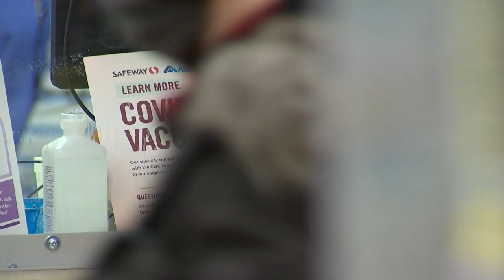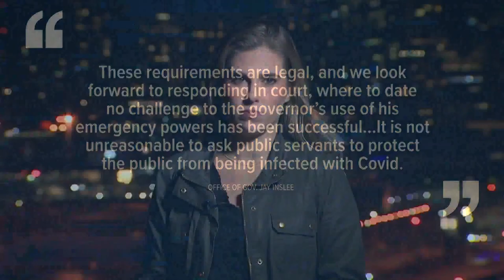State workers file lawsuit over Inslee's vaccine mandate in Washington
Dozens of Washington state workers have filed a lawsuit against Gov. Jay Inslee in response to the state's vaccine mandate.